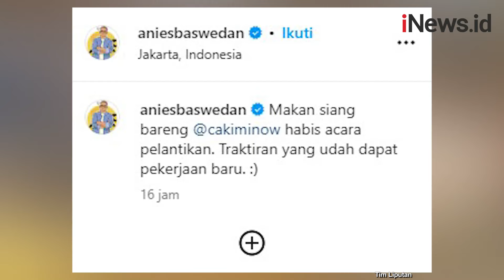Momen Anies Baswedan Makan Bareng Cak Imin: Traktiran Dapat Pekerjaan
Anies Baswedan pamer momen spesial bareng Ketum PKB Muhaimin Iskandar di medsos.